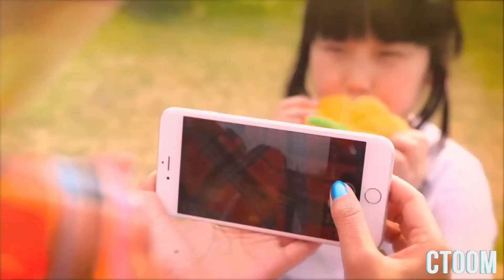Portable Solar Cooker – Vacuum Tube Solar Stove for Camping Picnic BBQ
Smoke free, no energy costs, no pollution, just fresh, moist, delicious sun-cooked picnic BBQ food with the Portable Solar Cooker.